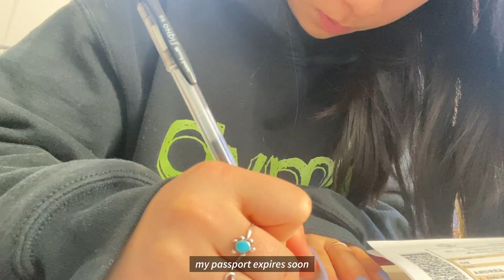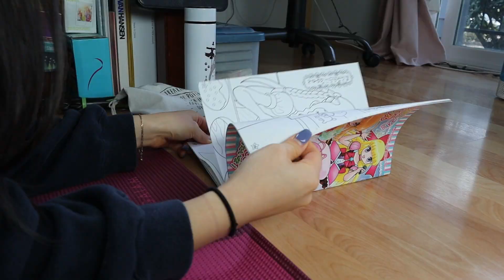home vlog 🏠 my sisters and i got covid... (quarantining, making mochi, starting spring semester)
the amount of cough drops and fluids i consumed is insane... but i hope you enjoyed! it's been a while, but im back babbyyyyy

music!